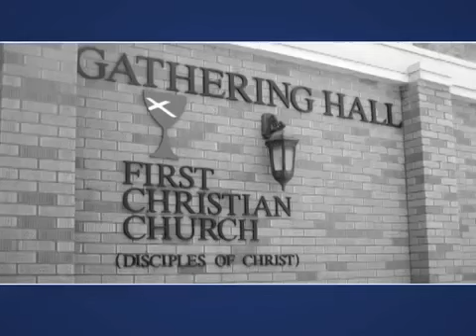Jari Askins - Never Left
Originally uploaded on Sept. 29, 2010